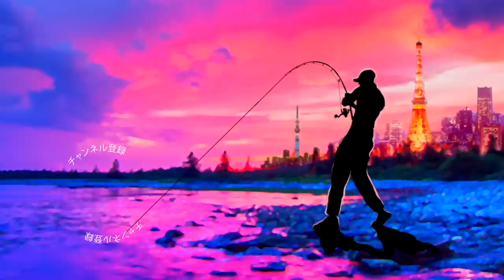【バス釣り】村田基さんに聞くシマノ新製品「23アンタレスDC MD」の秘密【釣りフェスティバル】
永久保存版！村田基さんに聞くシマノ新製品「23アンタレスDC MD」の秘密って事で釣りフェスティバル遂に公開された最強ベイトリールの秘密を沢山聞けちゃいました！
アンタレス DC MD84,100円 (税別)
2023年02月 発売予定
その頂き、さらなる高みへ。強さの限界へと挑む、フリースタイルDCの頂点。
最高峰フリースタイルリール、アンタレスDCMD。世界に闘いを挑むフラッグシップが、低慣性MGLスプールⅢとNEW4×8DC MD TUNEを搭載し、更なる戦闘力を備えたモデルへと進化を遂げました。MGLスプールⅢ搭載によるキャスト時の軽い立ち上がりと伸び、NEW4×8DC MD TUNEによる段違いのブレーキ制御精度の相乗効果により、従来のキャストパフォーマンスを上回る遠投性能とトラブルレス性を実現。また、シルキーな回転性能をもたらすマイクロモジュールギア搭載に加え、ドライブギア軸支持ベアリングを増やすことで更に強固な支持構造を採用。ハンドルのガタつきを低減し、より滑らかなリーリングをもたらします。流麗なボディから伝わる躍動感と信頼感。積み重ねた確かな歴史。高みを目指すアングラーを更なる高みへと導く、フリースタイルDCの頂点です。
釣りフェスティバル 2023 in Yokohama　開催概要
会期2023年1月20日(金) 10:00～18:00　2023年1月21日(土) 9:00〜17:00　2023年1月22日(日) 9:00〜17:00
会場パシフィコ横浜 展示ホール（〒220-0012 神奈川県横浜市西区みなとみらい1-1-1）

55アップしか釣れない！デプス「コードネームバス」に巨大バスが襲い掛かる衝撃映像